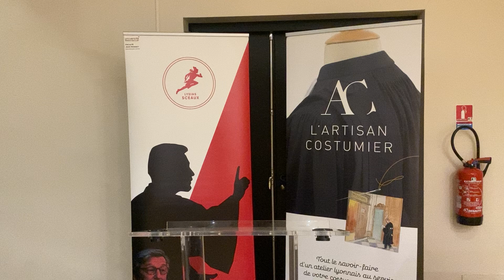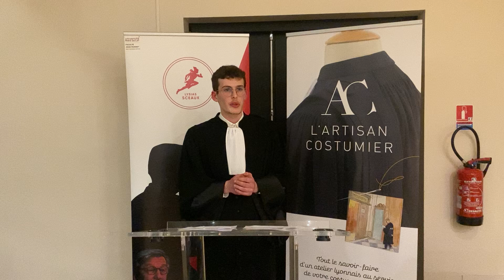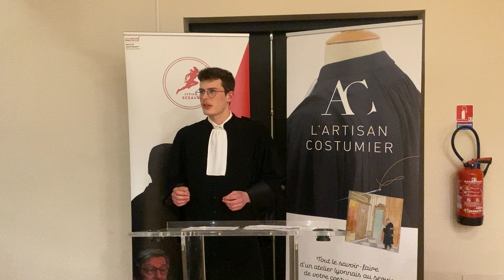Alexandre PICOLET - Demi finale Lysias Sceaux 2024 - Plaidoirie civile